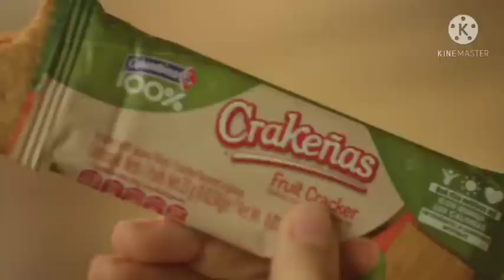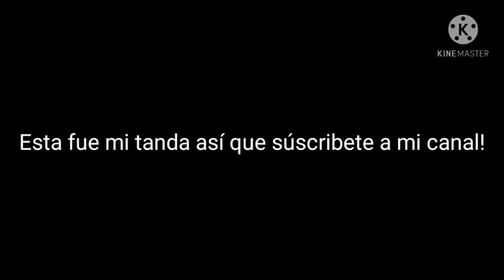Tanda comercial Cristian Delgado TV 26/01/2021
En orden la tanda comercial: Televisión pirata ANTV, Crakeñas Colombina 100%, Sabor maxi mini de Postobón, Tigo y Coca Cola.